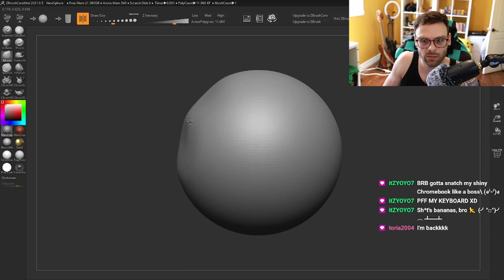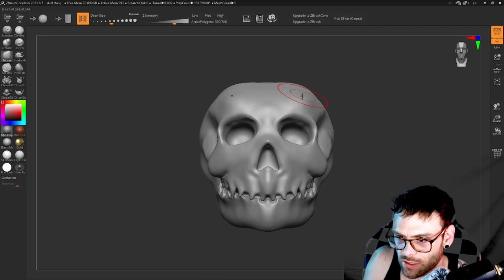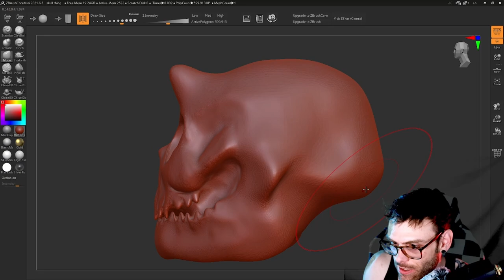First Zbrush project timelapse | demon skull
First Zbrush mini project, still learning the tools, I had tried a few other projects but  never completed them, this is the first sculpture that I feel is closer to complete. I'm going to see if I can import it into Blender for some lighting and painting. Not sure if What else I can do with ZBrush Mini as I think it's purely sculpting.